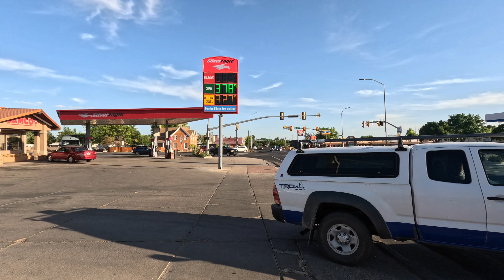Grand Canyon North Rim, Pan Americana 4x4 Troopy Overland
Pan-American Highway 2023/25 - After our first experience of the Grand Canyon in the National Park at the crowded south rim, we travel now the beautiful and deserted north rim. Day by day we stay out in the deserts and forests without meeting anybody ... except some rabbits and squirrels. At the north rim we finally find the experience of the Grand Canyon we were looking for: Being at the rim and having the whole Canyon just for ourselves.

Regards
Ernst & Jiew